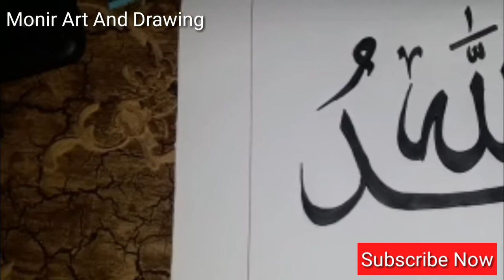Calligraphy drawing image show by monir art and drawing